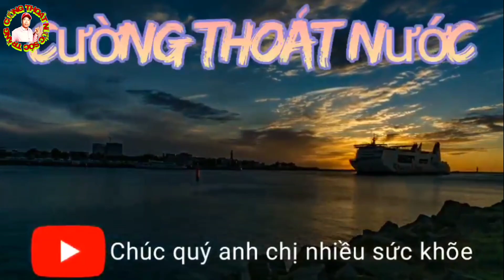Góc quay thơ mộng hồ nước ngọt sóc Trăng như thế nào?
Hôm nay cường vô hồ uống cà-phê nên làm video cho đỡ buồn